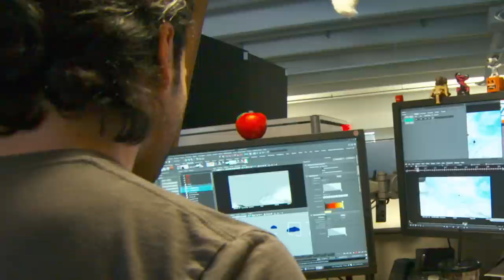The Peanuts Movie | The Peanut Gallery [HD] | 20th Century FOX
Charlie Brown, Snoopy, Lucy, Linus and the rest of the beloved “Peanuts” gang make their big-screen debut, like they’ve never been seen before, in state of the art 3D animation.  Snoopy, the world’s most lovable beagle – and flying ace – embarks upon his greatest mission as he takes to the skies to pursue his arch-nemesis The Red Baron, while his best pal, Charlie Brown, begins his own epic quest.  From the imagination of Charles M. Schulz and the creators of the ICE AGE films, THE PEANUTS MOVIE will prove that every underdog has his day.

About FOX Family Entertainment:
Official YouTube Channel for 20th Century Fox Family Entertainment. Home of Rio, Alvin and the Chipmunks, Peanuts, DreamWorks Animation and much more.